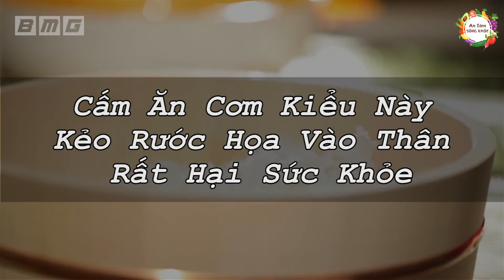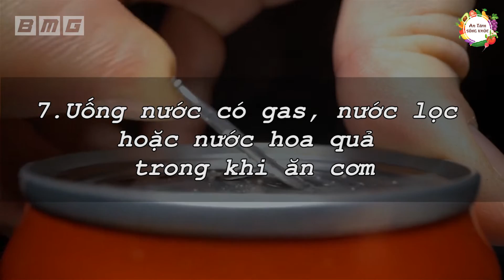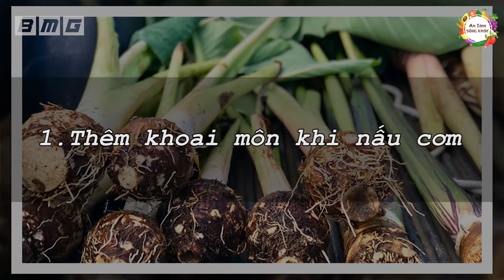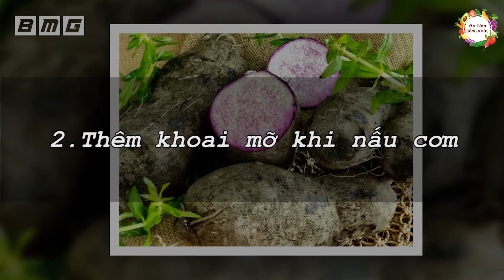NỘI TẠNG NÁT NHƯ BƯƠM Nếu Bạn Còn Giữ Thói Quen Ăn Cơm CỰC NGU NÀY - Càng Ăn Càng THỌ NON